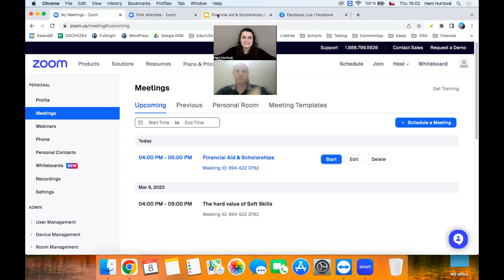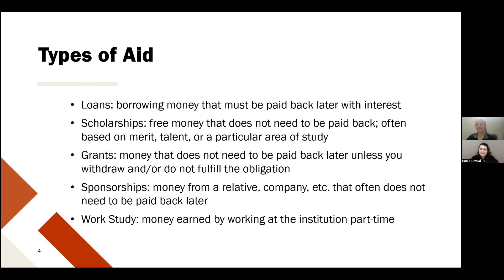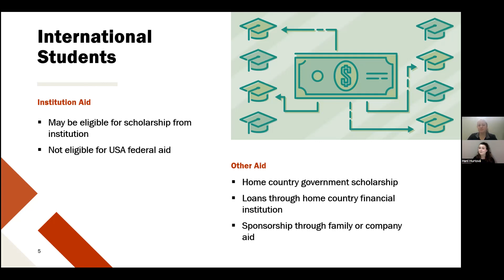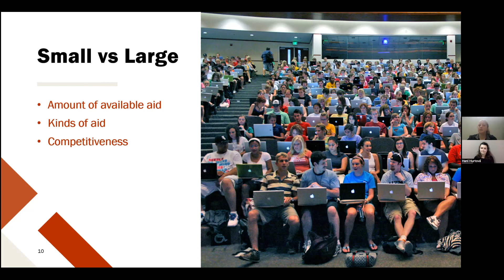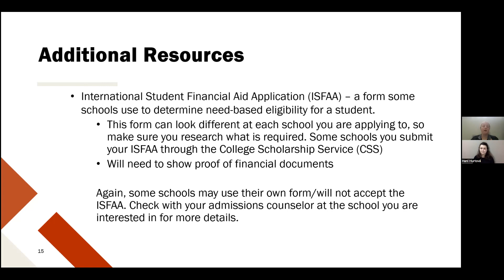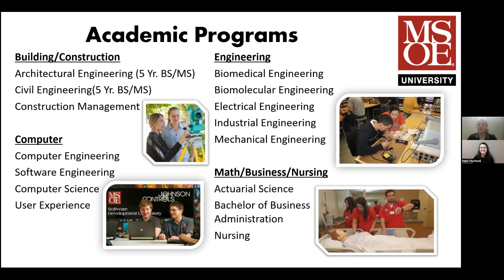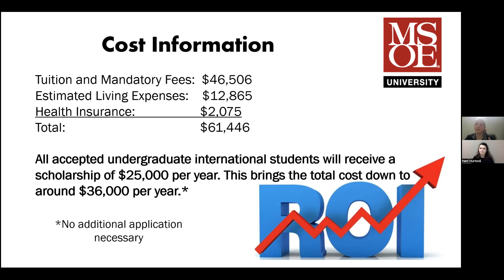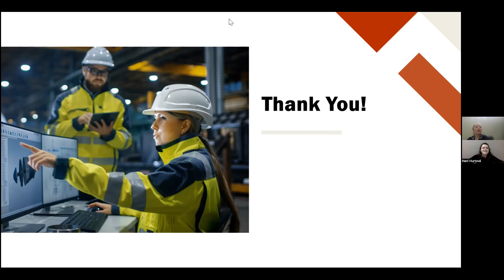Financial Aid & Scholarships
EducationUSA Czech Republic live stream
8/12/2022
w/MSOE